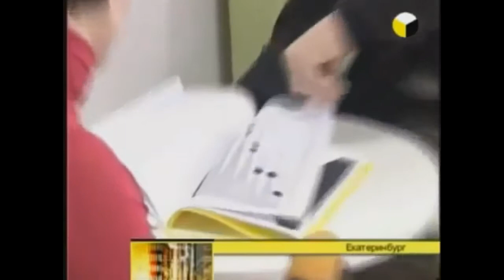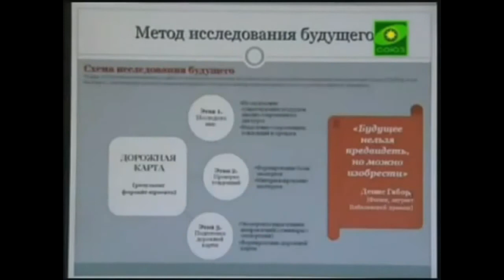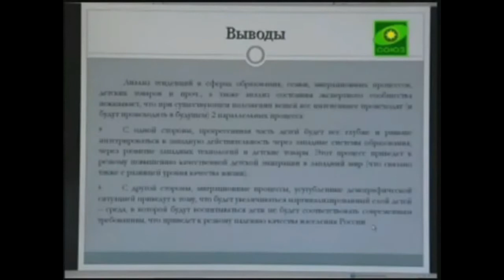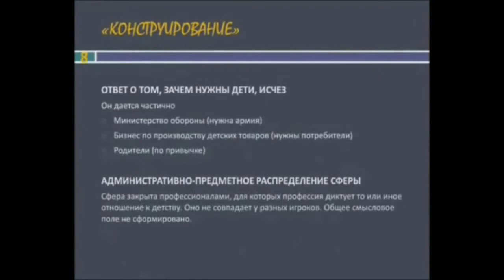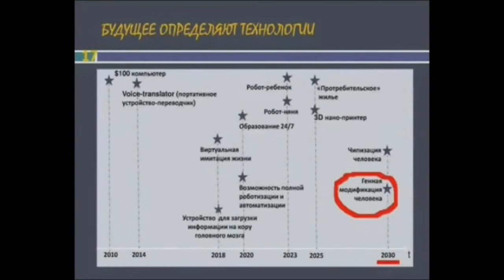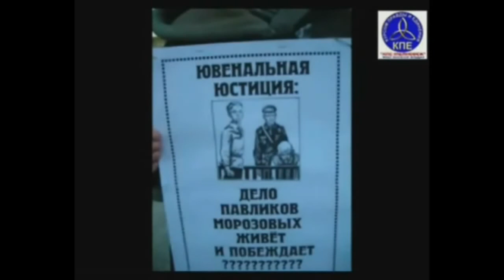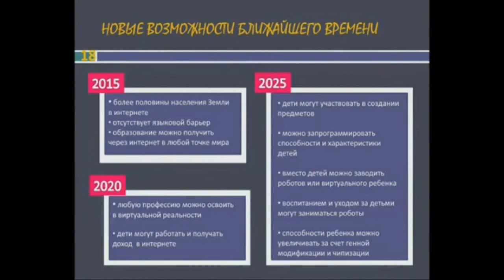Чипизация детей к 2018 году.